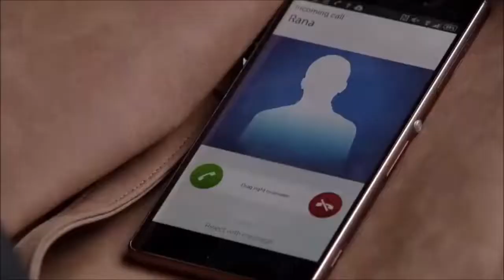kate and rana lesbian romance part 29